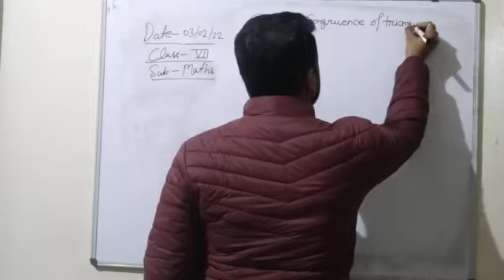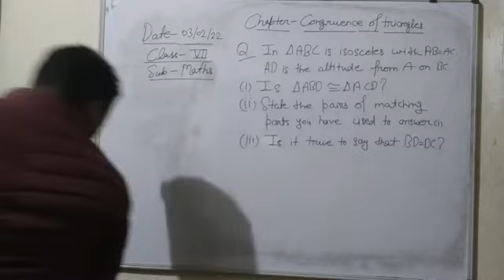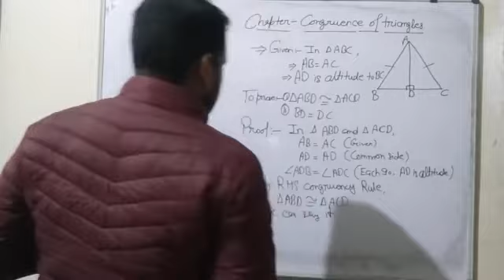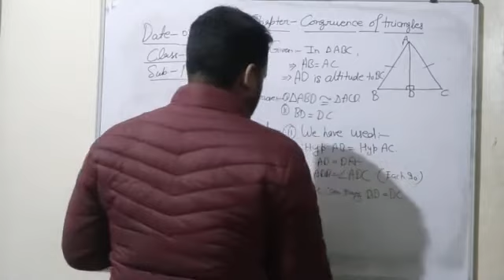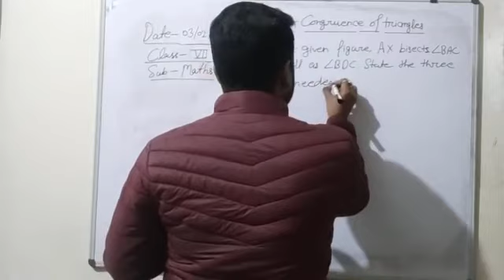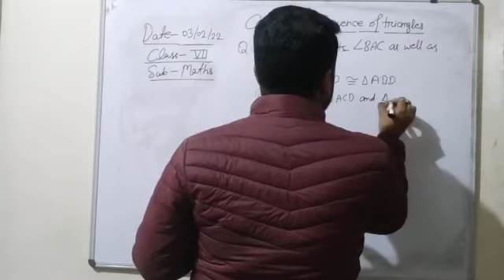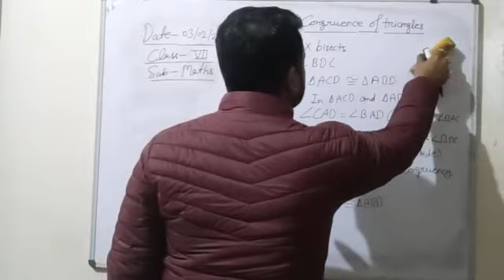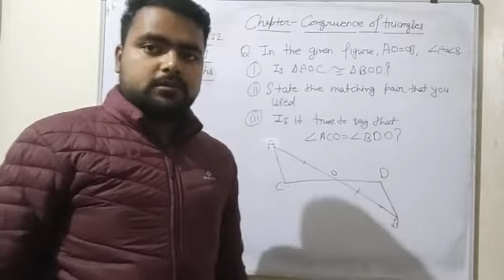CLASS VII MATHEMATICS 03-02-2022 By Mr SHOBHIT SETH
TOPIC: CONGRUENCE OF TRIANGLE